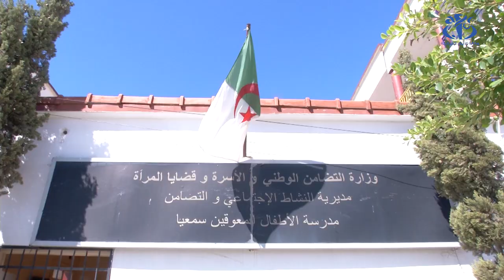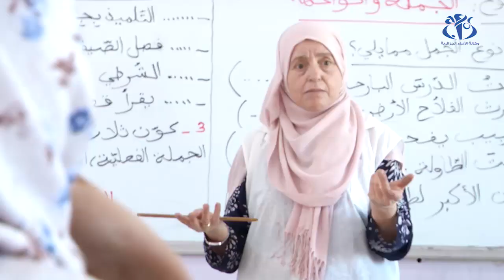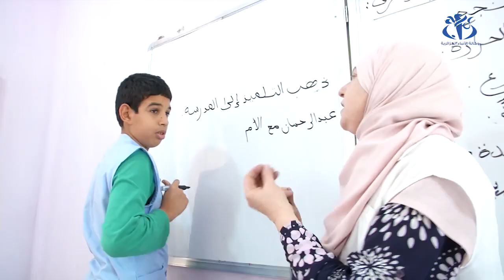التّحدي بلغة الصم والبكم..خروج من العزلة واندماج في المجتمع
الجزائر (وأج)-  تحرص مدرسة رويبة للمعاقين سمعيا على تلقين حوالي 100 طفل باستعمال لغة الإشارة الجزائرية  و مساعدتهم للخروج من العزلة و إدماجهم بالمجتمع.